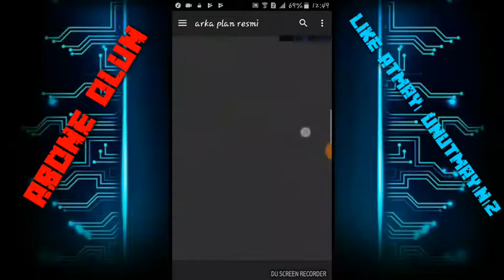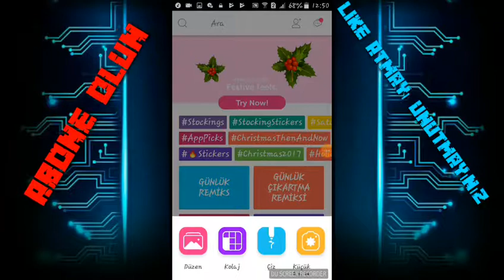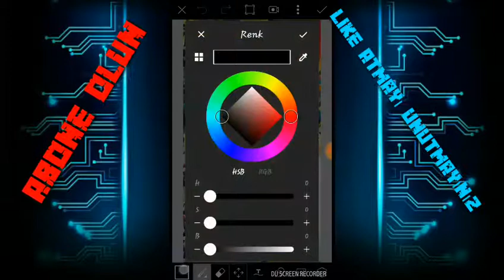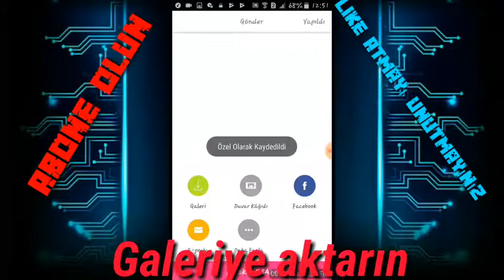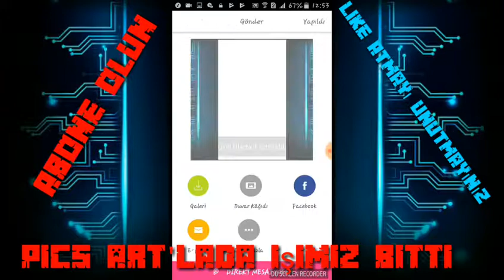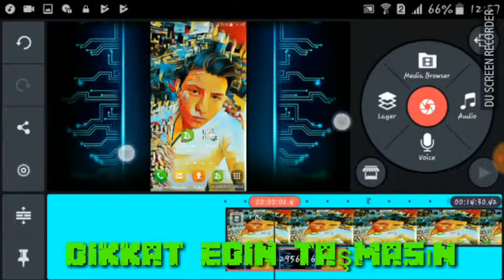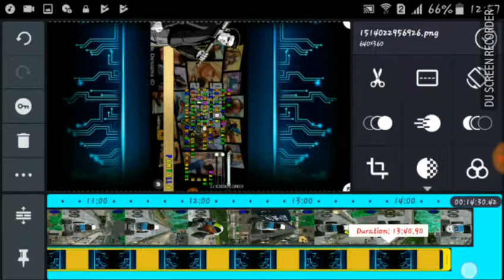Androide dikey çekilen videoda çerçeve yapma